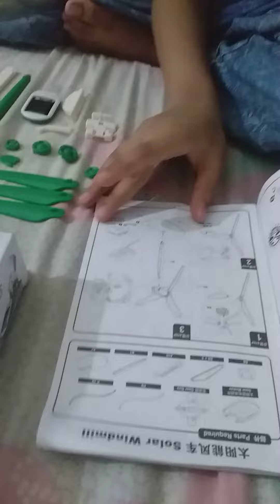Ltl champs making solar plane